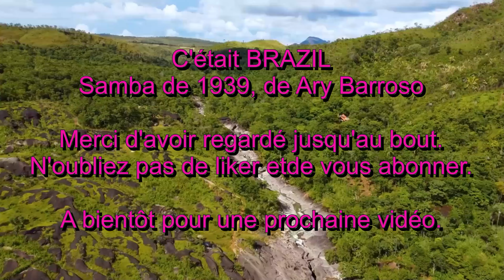Brazil Aérophone Roland A20 en Bugle.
Voici Aquarela do Brasil, une samba de Ary Baroso jouée avec un A20 Roland sur position Flugel Horn, Bugle en français.
Les paysages sublimes sont piratées sur la vidéo Top 10 Places To Visit in Brazil - Travel Guide de Bryan Shirley.